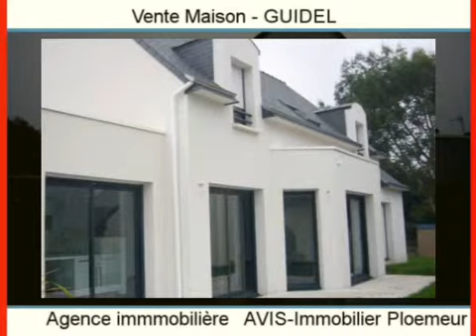Achat Vente Maison GUIDEL 56520 - 136 m2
Cliquez sur ce lien pour en savoir plus (prix, contacts)